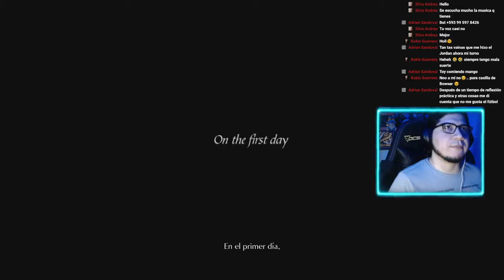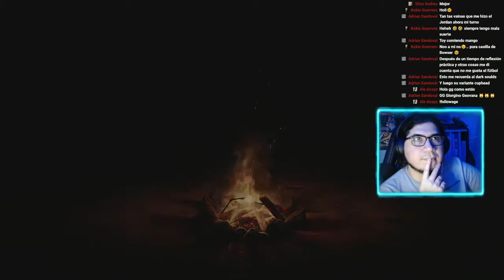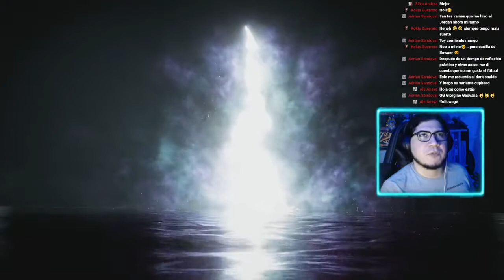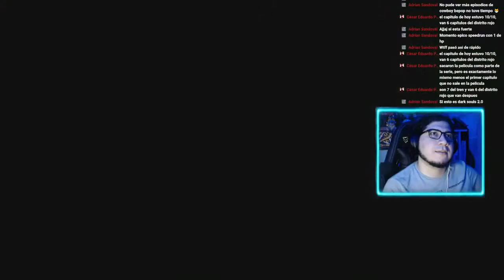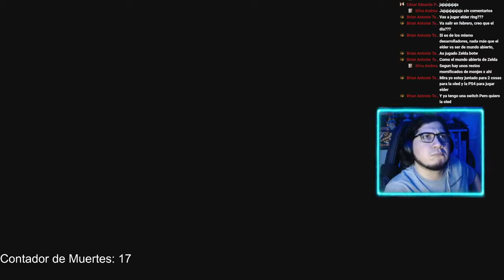Demon's Souls Stream Completo - Episodio 01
No olviden dejar su Like! Gracias!